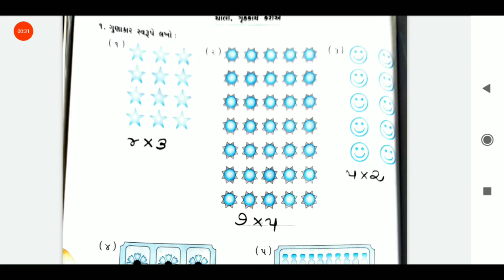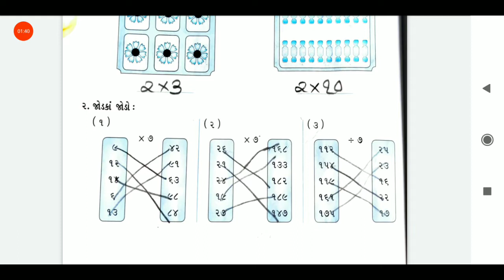08/04/2021, ધોરણ-04, ગણિત